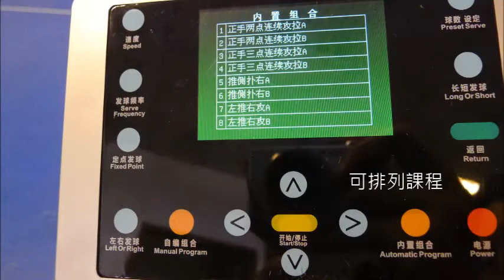368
368雙輪球機
功能齊全的智慧型機種
最後一台